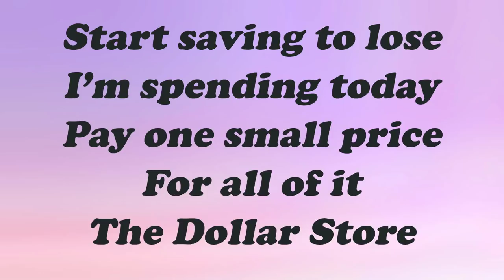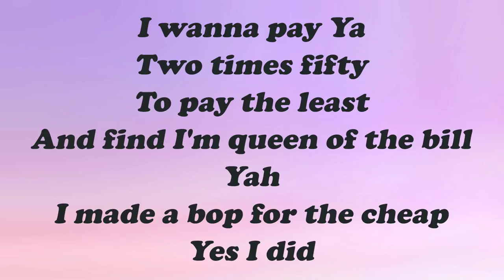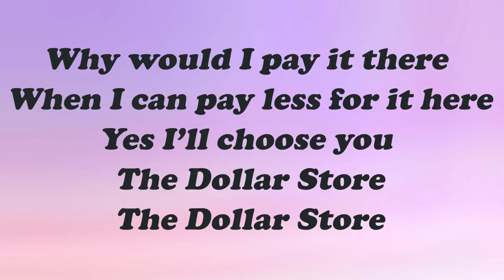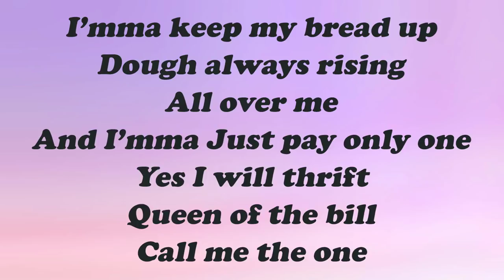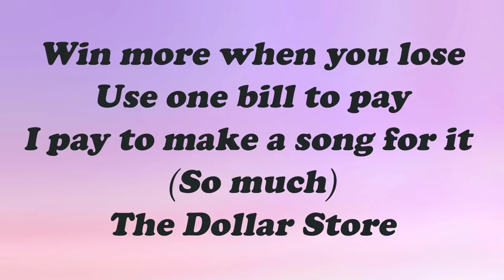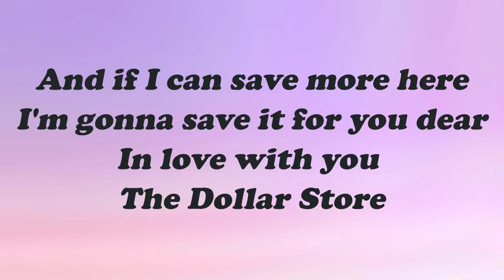LIZA KOSHY - DOLLAR STORE (Lyrics)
➡️ DOLLAR STORE - Liza Koshy (Lyrics)